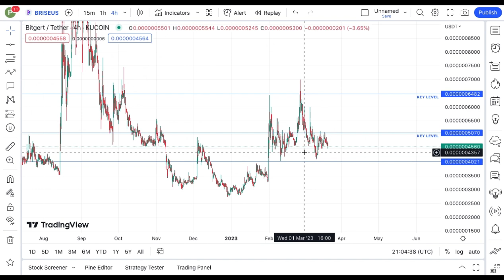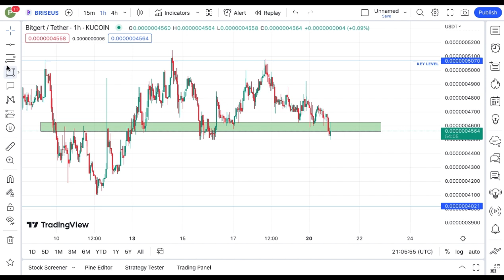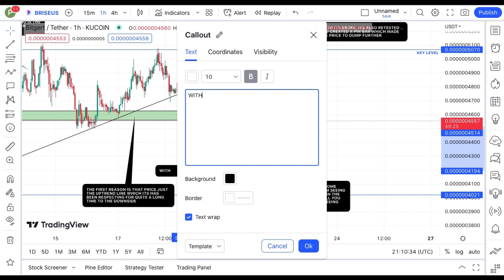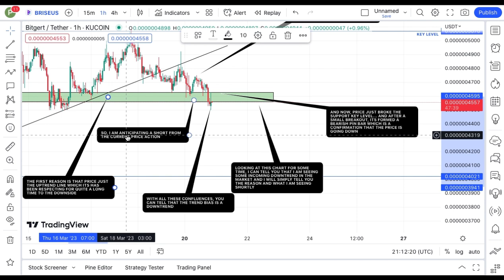REVEALING BITGERT COIN TECHNICAL DAILY PRICE PREDICTION || BRISE CRYPTO NEWS UPDATE LIVE!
In this video, I talk about bitgert coin, brise coin.